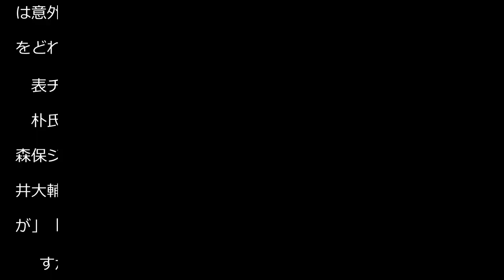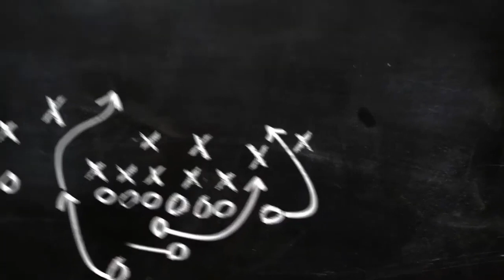韓国サッカー界でドイツ人技術委員長起用に反対の声 朴恒緒氏「外国人は望ましくない」＝現地報道